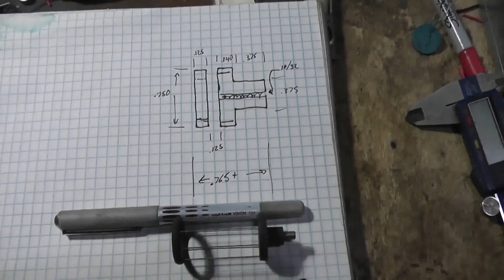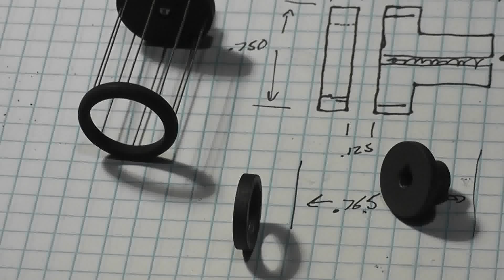GridEndFab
Maybe boring...
Two reasons to put this up.  One is so I remember how I did this.
Second is maybe someone will tell me how to do it better, or do it for me better.  This describes my process for making fusor electrostatic grid/lens ends.